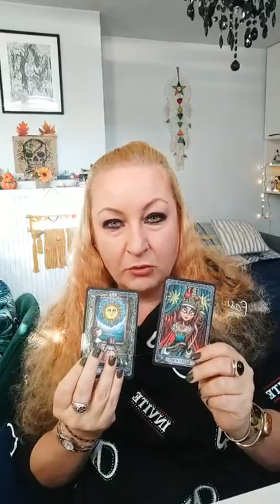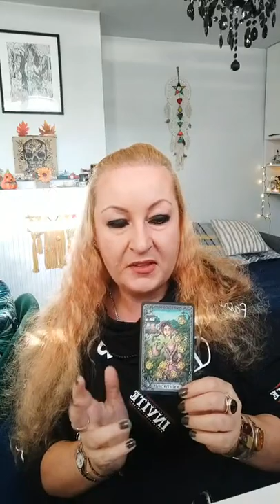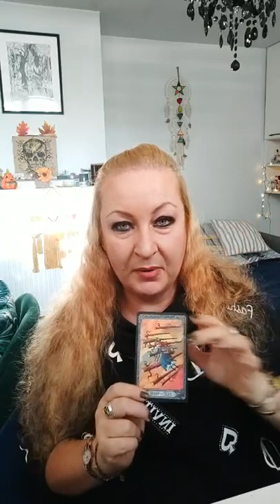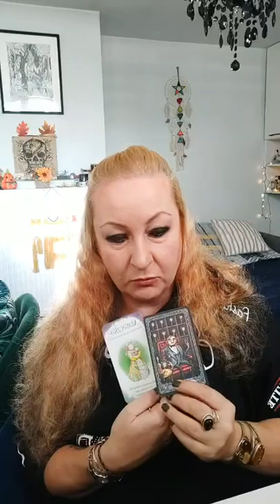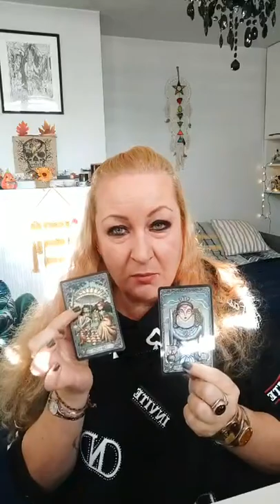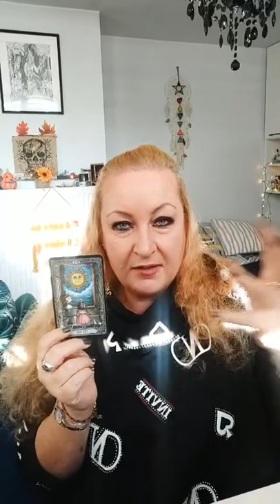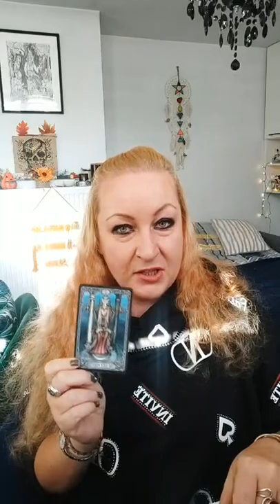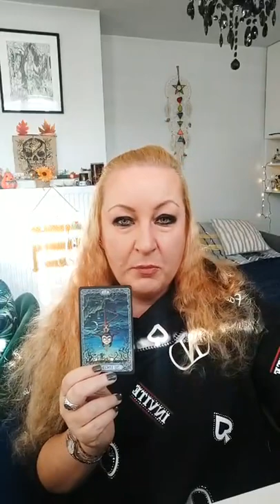Kawa z wrożką 25.10.2021